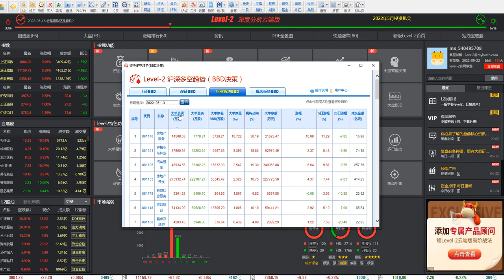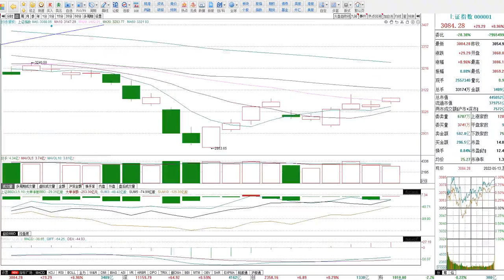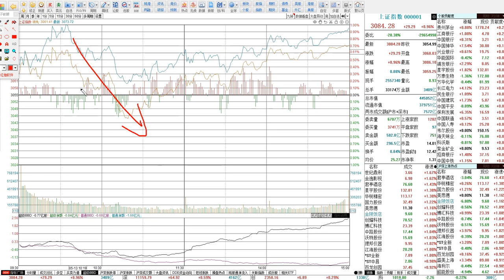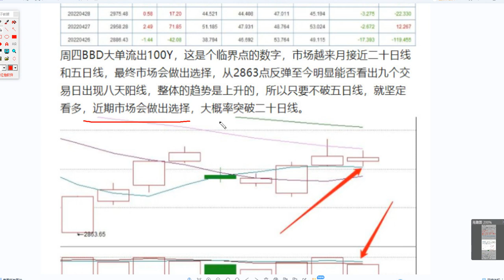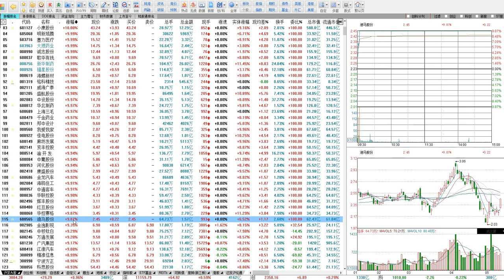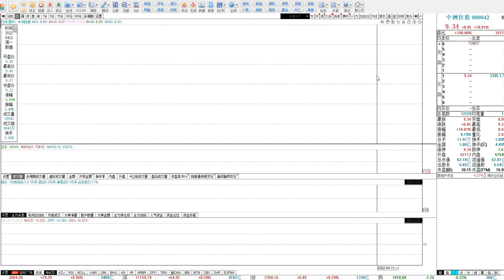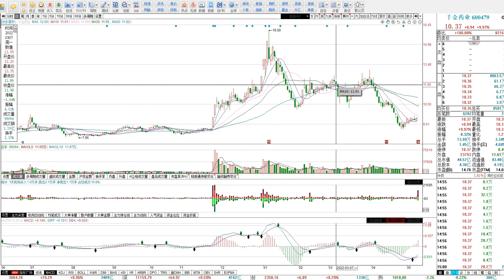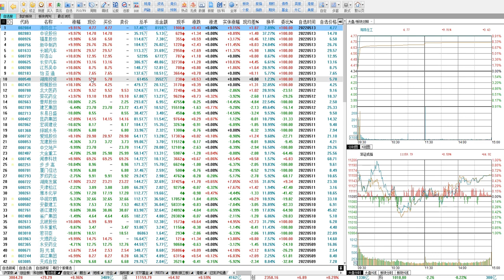5.13号涨停板复盘缩量站上二十日线，稳中求进等待反转信号